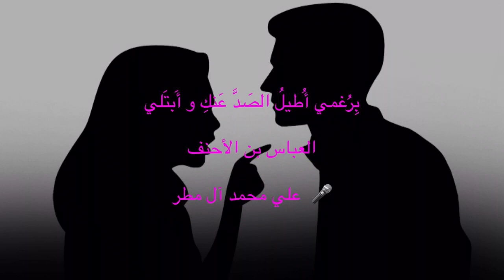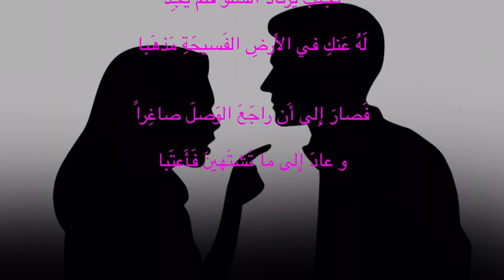بِرُغمي أُطيلُ الصَدَّ عَنكِ و أَبتَلي (نسخة محسّنة) - العباس بن الأحنف . 🎤 علي محمد آل مطر